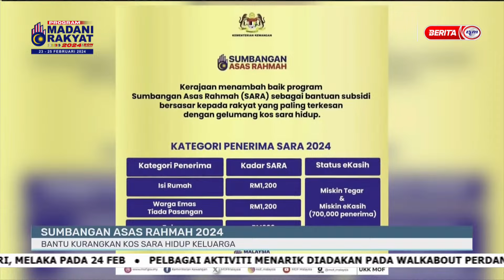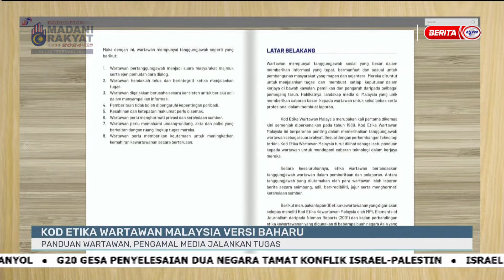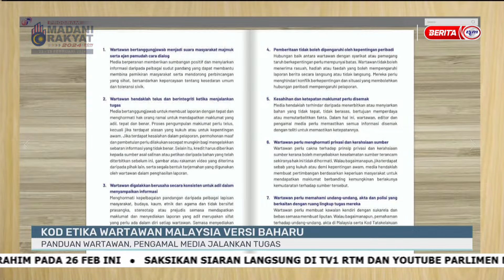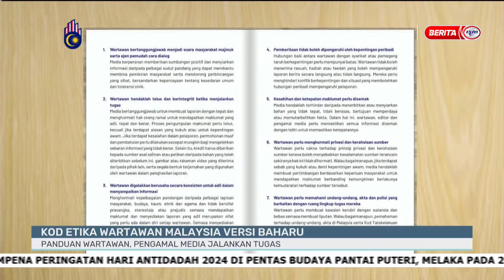23 FEB 2024 - i-BAJAU